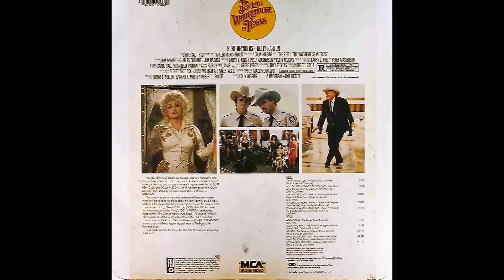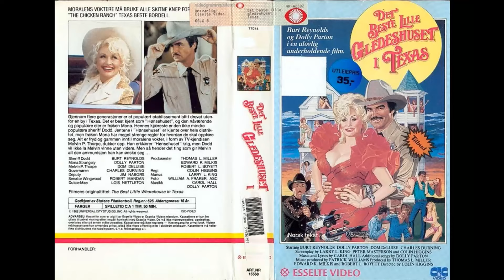2024 He Died 5 Years Ago, Now His Children Confirm the Rumors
Welcome to Retro TV Magic! We're excited to share our latest adventure with you in '2024 He Died 5 Years Ago, Now His Children Confirm the Rumors'. Join us as we uncover the secrets of remote landscapes, encounter fascinating cultures, and create memories to cherish!